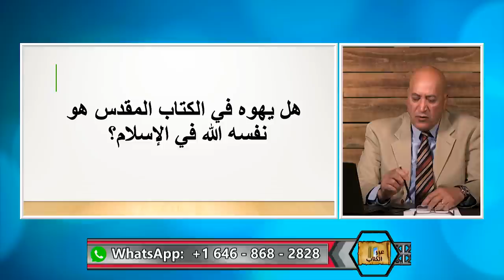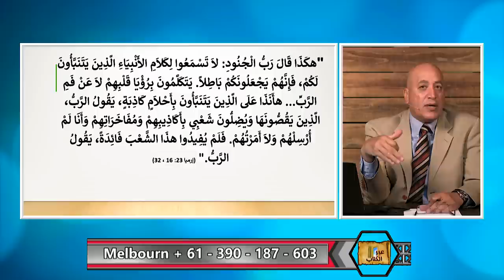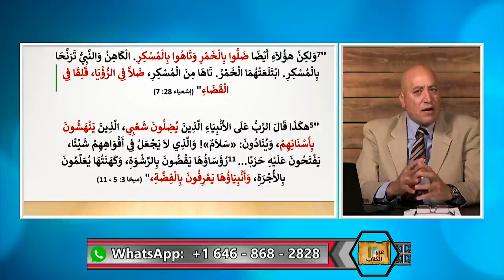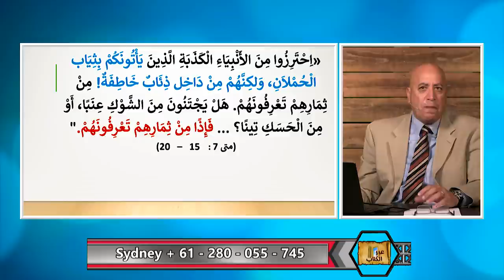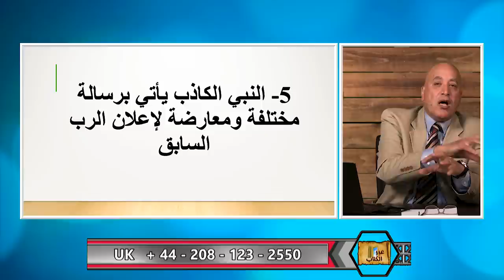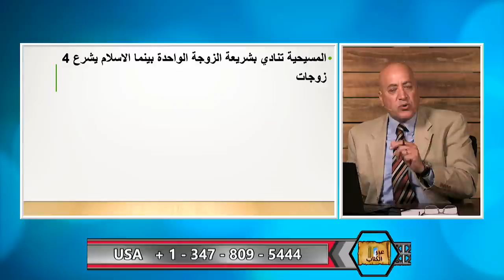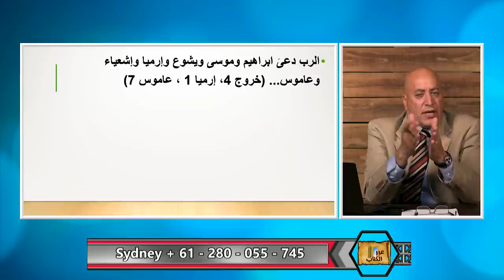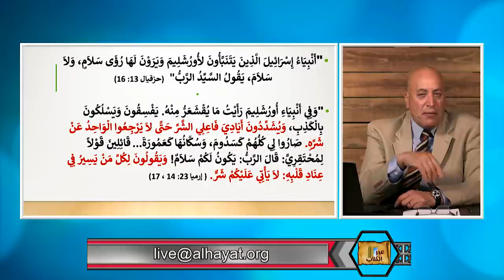عبر الكتاب | الحلقة رقم 415| النبي الكاذب